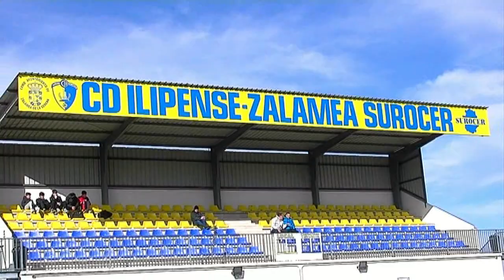Infantiles La Serena 1 CD Ilipense-Z Surocer 2-3 Olympic Peleño C.F 11-02-2023